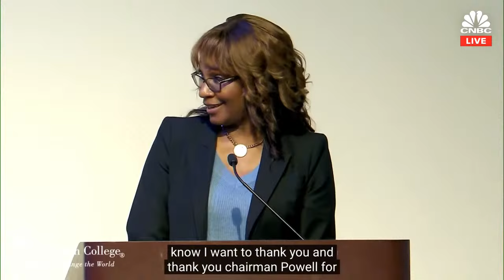LIVE: Fed's Jerome Powell speaks on economy and entrepreneurship at Spelman College — 12/1/2023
Fed Chair Jerome Powell participates in a fireside chat at Spelman College in Atlanta, GA, with Spelman College President Helene D. Gayle.